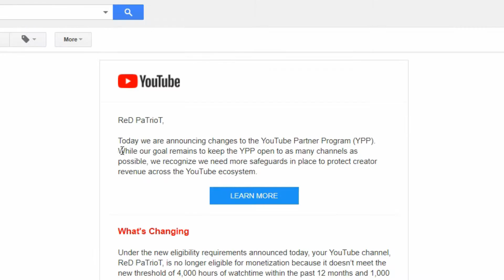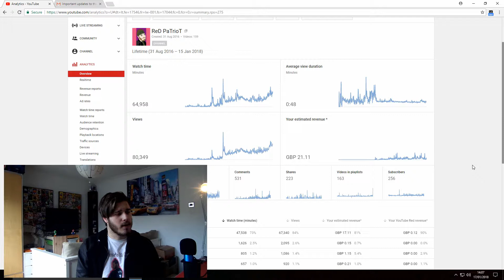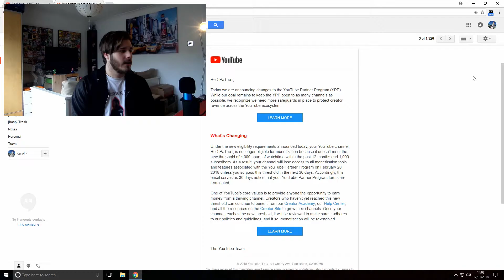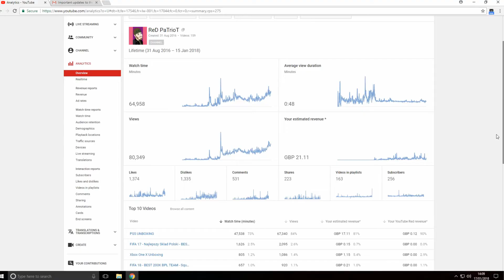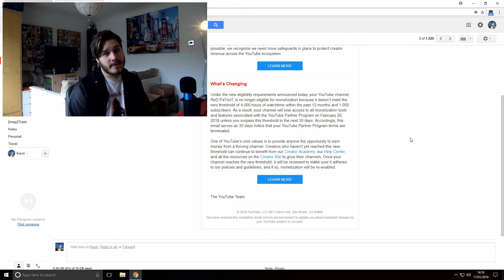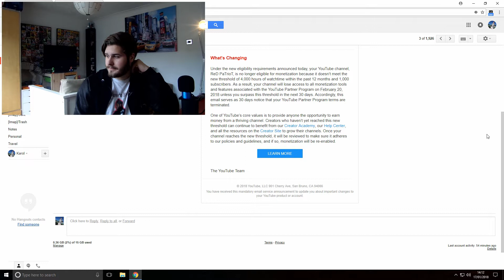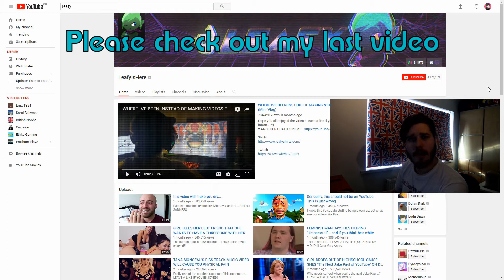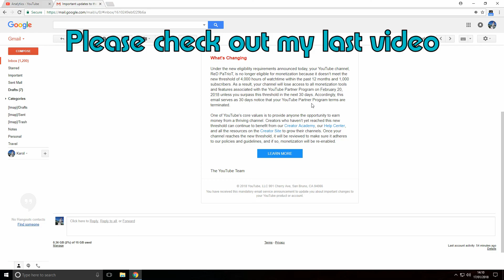youtube is trying to get rid of small creators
YouTube is trying to get rid of small creators and here's the evidence -
youtube drama
youtube exposed
youtube explained